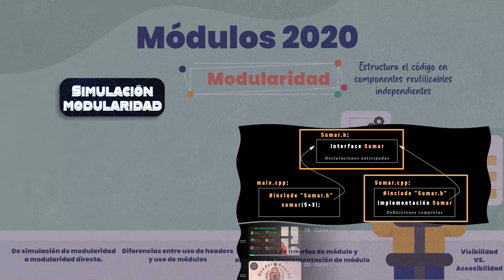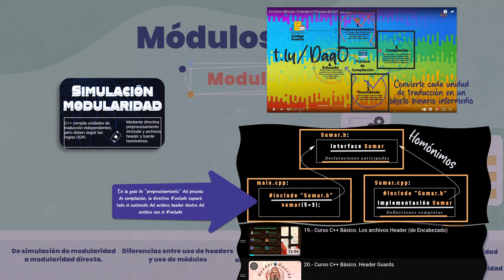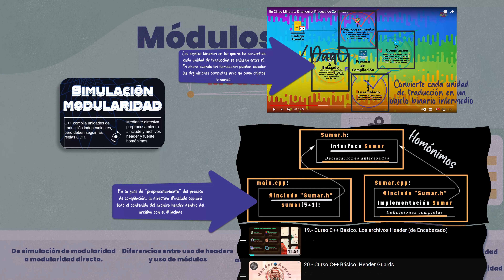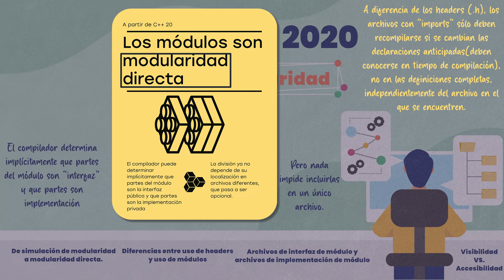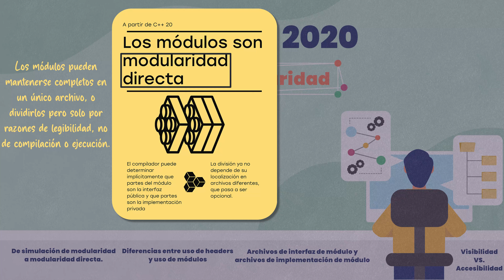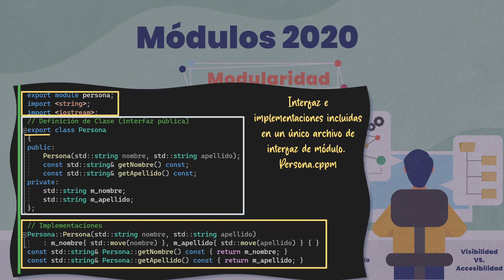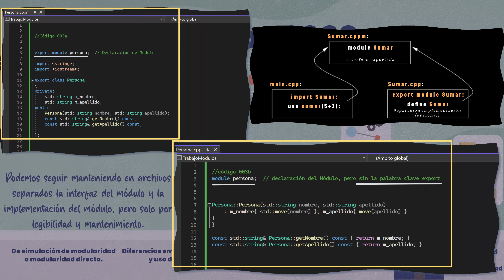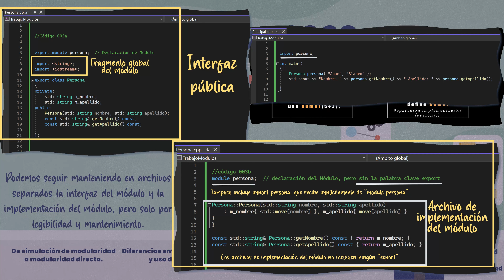233.- Curso de C++ Avanzado. Headers VS. Módulos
VT 233 del Curso de C++ avanzado en el que seguimos profundizando en el trabajo con módulos. Empezamos viendo la simulación de modularidad basada en el uso de archivo header y archivo fuente y la directiva de procesamiento include que se usa en C++ desde sus orígenes. Vemos en que se diferencia el trabajo con Módulo, las consecuencias en la escritura de código y distintos modos de estructurar los Módulos.